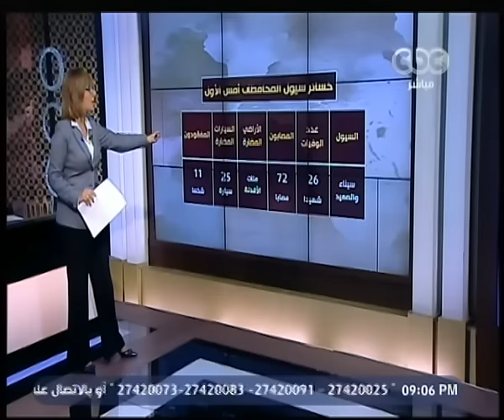هنا العاصمة | لميس الحديدي: البعض مازال يتعامل مع السيول كأنها مفاجأة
حلقة هنا العاصمة - حلقة 4 + 1 النقاشية الأسبوعية